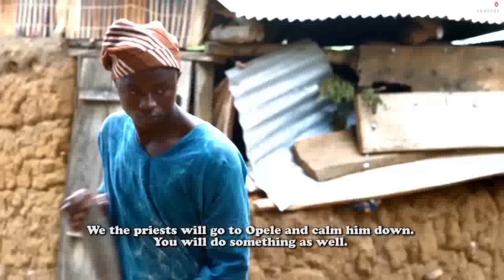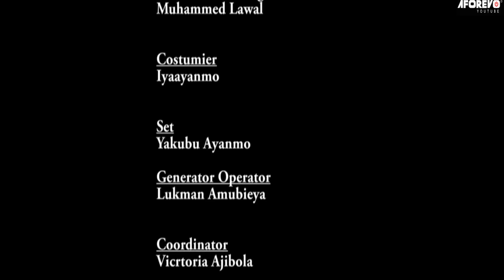Opele Olofin - A Nigerian Yoruba Movie Starring Dele Odule | Peter Fatomilola | Ebun Oloyede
Watch and learn from this interesting Yoruba movie about a king and his priest